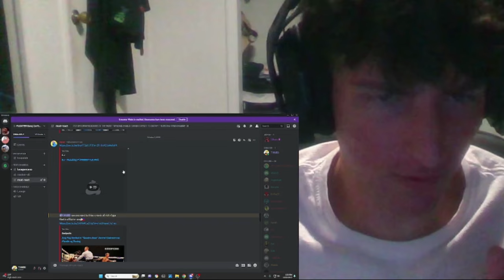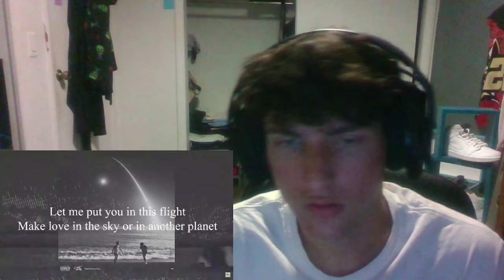Reacting To Your Favorite Filipino Songs!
Reacting to Highly requested Pinoy Songs! these were both a vibe, but had to start the series with lower ratings ya know hehe.

american reacts to filipino music
filipino songs